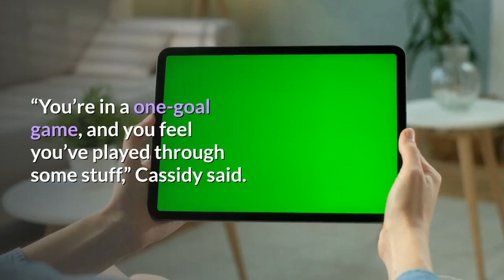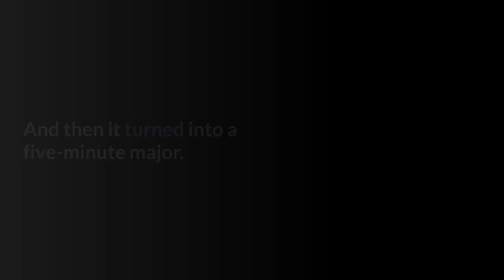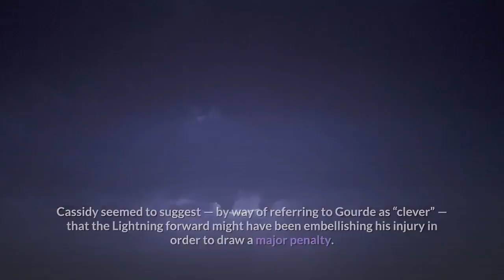Bruins’ Bruce Cassidy Once Again Complains About Refs After Nick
By Michael Hurley, CBS BostonBOSTON (CBS) — Head coach Bruce Cassidy believes that in their series against the Tampa Bay Lightning, the Boston Bruins are getting the “short end of the stick.”Cassidy made that very clear on Saturday afternoon, after the Bruins lost 3-1 to the Lightning to fall behind in the series three games to one. For the second straight game, Cassidy made it a point to note that he did not entirely agree with the officiating on the ice. The first question Cassidy was asked at his postgame video press conference was about the deflating effect of giving up the second goal of the game in the second period. The coach went straight to an officiating complaint that had little to do with the question.“You’re in a one-goal game, and you feel you’ve played through some stuff,” Cassidy said. Cassidy expressed a belief that Cedric Paquette’s first-period hit on Karson Kuhlman — which resulted in no penalty and actually led to a Tampa power play because of Nick Ritchie responding — was very similar to Ritchie’s second-period hit on Yanni Gourde.“Again tonight, in the first period, out guy Kuhlman gets drilled from behind, and we go in to confront the situation — and we’re on the short end of the stick,” Cassidy said of Ritchie getting a roughing minor for going after Paquette following the hit. “And we saw what happened on a very similar hit later. So there’s a little bit of that going on in the series.”Cassidy cited three examples of calls going against Boston in Game 3’s 7-1 loss, but that night, he conceded that his team didn’t quite play well enough to deserve to win. This time, after a 3-1 loss, he believed his team did play evenly with their opponent, so the swing that came from the non-call and the major call was significant. The Ritchie hit initially led to no penalty being called, either, but eventually the officials sent Ritchie to the box for a five-minute major penalty for boarding.“Well the discipline was nothing originally,” Cassidy said. “There was no call. And then it turned into a five-minute major. Not sure — I guess we’ll get an explanation or we won’t. I don’t know. I didn’t get one of why that changed.”Cassidy seemed to suggest — by way of referring to Gourde as “clever” — that the Lightning forward might have been embellishing his injury in order to draw a major penalty. Cassidy noted that Gourde returned to the game in the third period.“Clearly, Gourde was down on the play, and he’s a good player — real good player for them. Clever, obviously,” Cassidy said. “Got them on the power play for five minutes. He finished the game, had no problems in the third period. So I didn’t agree with the call.”Cassidy once again referred back to the Paquette hit on Kuhlman as an apples-to-apples comparison.“As I said, Kuhlman got hit by Paquette late in the first period. Very, very, very, very, very, very similar hit. No call,” Cassidy said. “But I guess we’ll ask that question and find out what the thinking was.